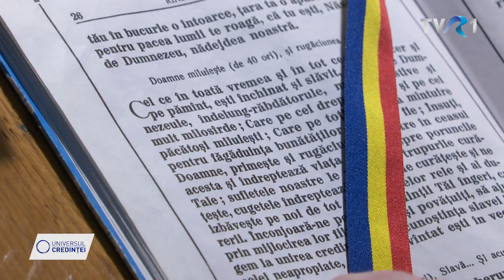MĂNĂSTIREA SCHIMBAREA LA FAȚĂ A DOMNULUI - REPORTAJ - UNIVERSUL CREDINȚEI - TVR 1- 26.03.2023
Intr-un an consacrat pastoratiei persoanelor varstnice in Patriarhia Romana, Lucia Toader ne invita in Episcopia Husilor, la Manastirea Schimbarea la Fata a Domnului – un loc pitoresc, animat de duhul bun al maicilor varstnice.